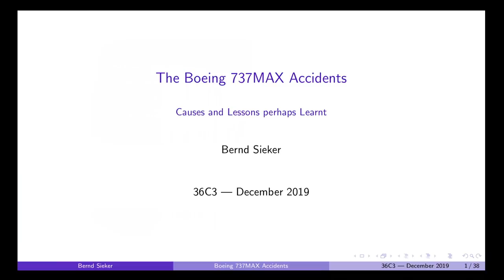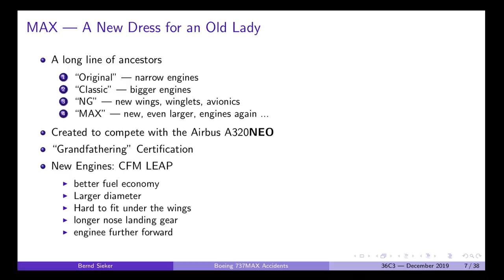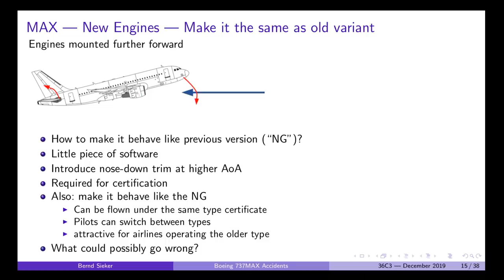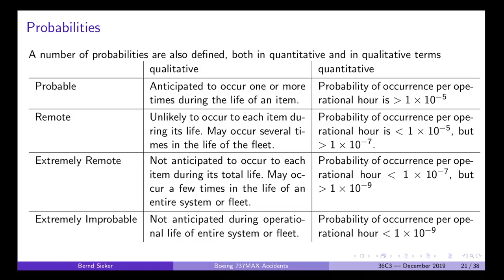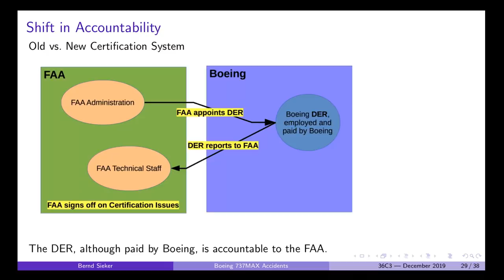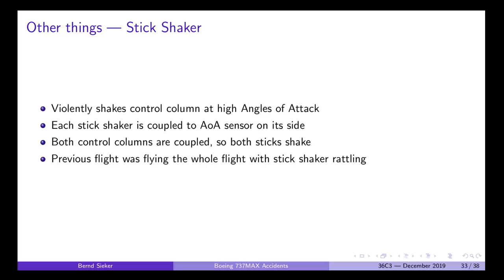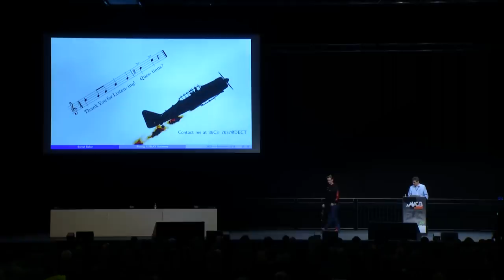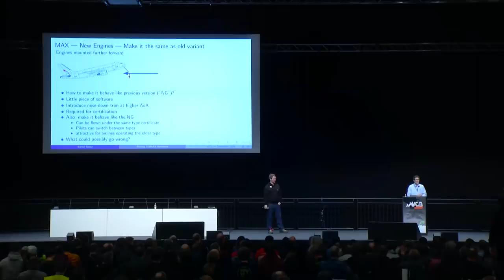36C3 - Boeing 737MAX: Automated Crashes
Underestimating the dangers of designing a protection system

Everybody knows about the Boeing 737 MAX crashes and the type's continued grounding. I will try to give some technical background information on the causes of the crash, technical, sociological and organisational, covering pilot proficiency, botched maintenance, system design and risk assessment, as well as a deeply flawed certification processes.

On the surface of it, the accidents to two aircraft of the same type (Boeing 737 MAX), which eventually led to the suspension of airworthiness of the type, was caused by faulty data from one of the angle-of-attack sensors. This in turn led to automatic nose-down trim movements, which could not be countered effectively by the flight crew. Eventually, in both cases, the aircraft became uncontrollable and entered a steep accelerated dive into terrain, killing all people on board on impact.

In the course of the investigation, a new type of flight assistance system known as the Maneuvering Characteristics Augmentation System (MCAS) came to light. It was intended to bring the flight characteristics of the latest (and fourth) generation of Boeing's best-selling 737 airliner, the "MAX", in line with certification criteria. The issue that the system was designed to address was relatively mild. A little software routine was added to an existing computer to add nose-down trim in situations of higher angles of attack, to counteract the nose-up aerodynamic moment of the new, much larger, and forward-mounted engine nacelles.

Apparently the risk assessment for this system was not commensurate with its possible effects on aircraft behaviour and subsequently a very odd (to a safety engineer's eyes) system design was chosen, using a single non-redundant sensor input to initiate movement of the horizontal stabiliser, the largest and most powerful flight control surface. At extreme deflections, the effects of this flight control surface cannot be overcome by the primary flight controls (elevators) or the manual actuation of the trim system. In consequence, the aircraft enters an accelerated nose-down dive, which further increases the control forces required to overcome its effects.

Finally I will take a look at certification processes where a large part of the work and evaluation is not performed by an independent authority (FAA, EASA, ...) but by the manufacturer, and in many cases  is then simply signed off by the certification authority. In a deviation from common practice in the past, EASA has announced that it may not follow the FAA (re-) certification, but will require additional analyses and evidence. China, which was the first country to ground the "MAX", will also not simply adopt the FAA paperwork.

Bernd Sieker